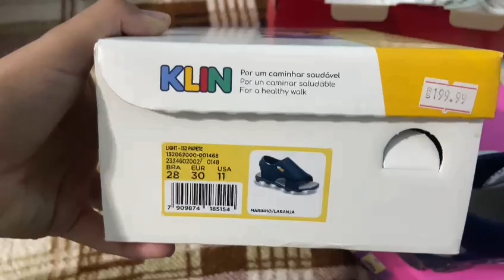COMPREI OS SAPATOS DAS CRIANÇAS! + mostrei nossas roupas de Natal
oii meus amores tudo bem com vocês? no vídeo de hoje vocês irão nos acompanhar no shopping. fomos comprar os nossos sapatos de Natal e mostrei tudo pra vocês. mostei nossas roupas de Natal e ano novo. um Feliz ano novo para vocês

obrigado por estarem comigo ❤️